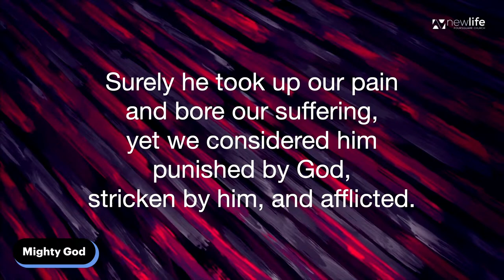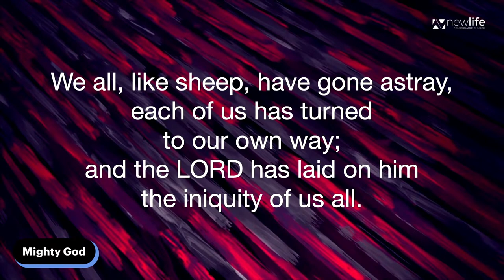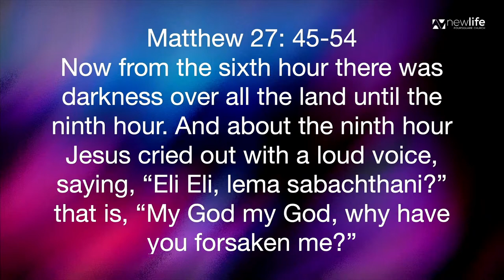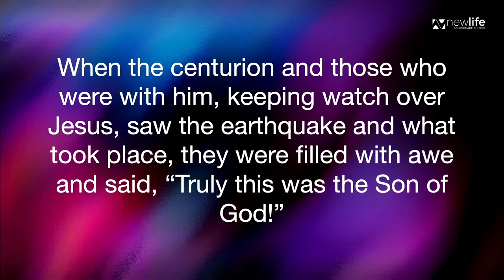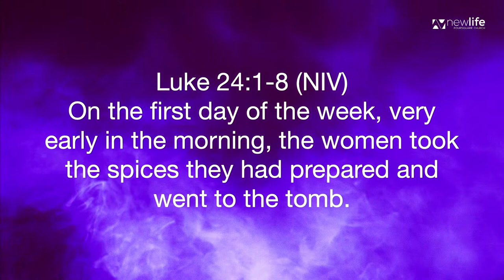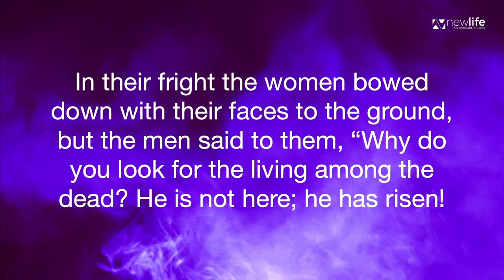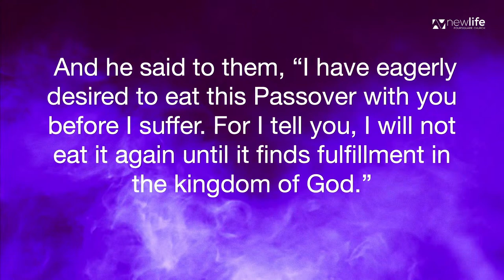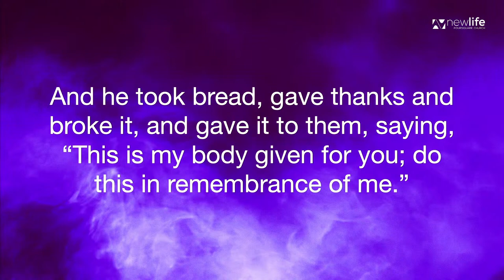Good Friday Service, March 29, 2024 at 6:30 pm - New Life Harbor City LIVESTREAM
Good Friday Service - March 29, 2024
New Life Foursquare Church - Harbor City - 6:30 pm

2. You can drop them off at any of our in-person gatherings;
3. Mail them to our Central Office located at the Norwalk Campus: